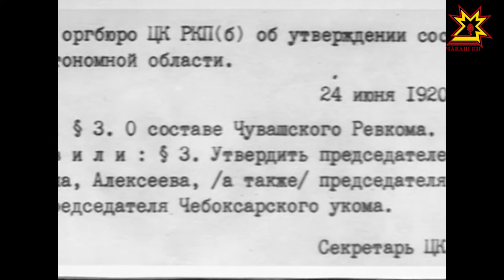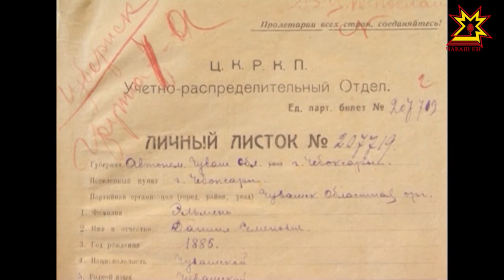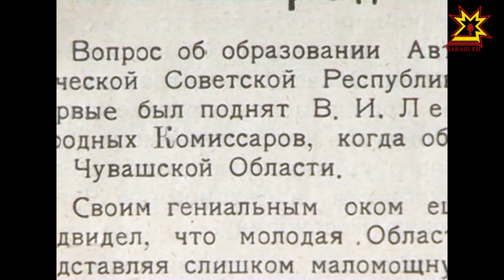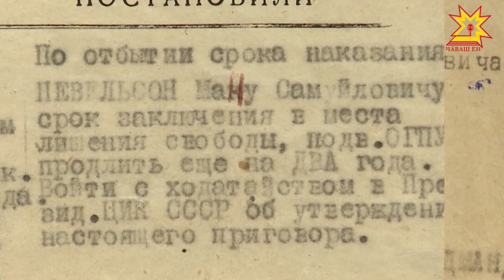След в истории. Выпуск 25.06.2017